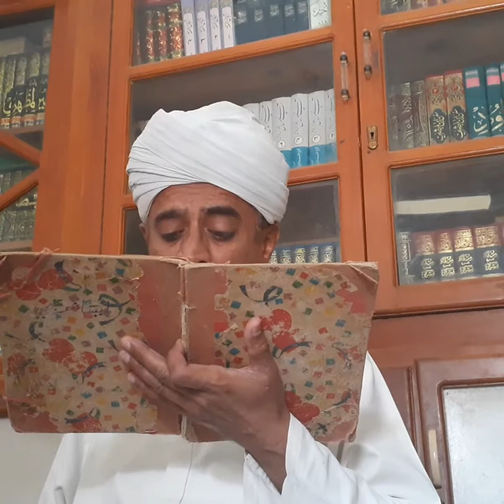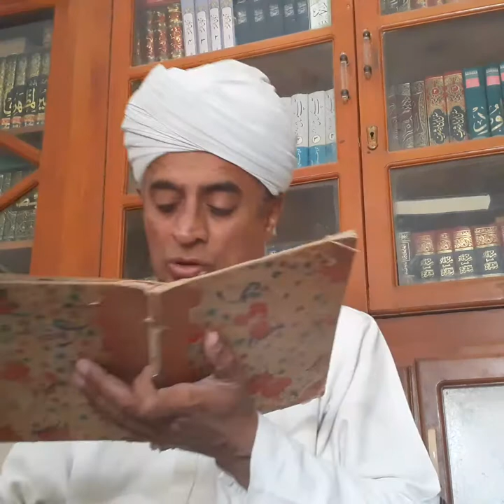دورہ صرف و نحو درس دوم نحومیر پارٹ 2 18/3/2020